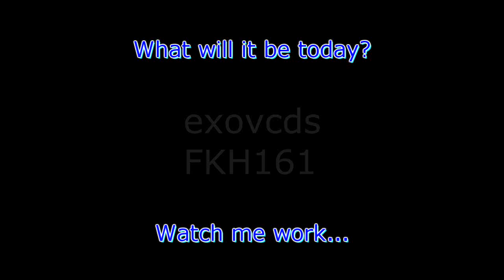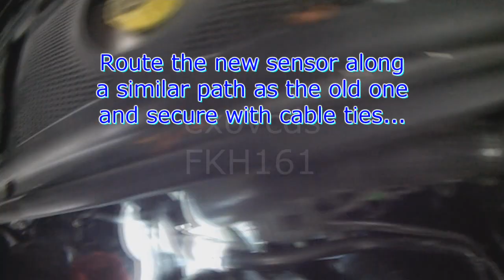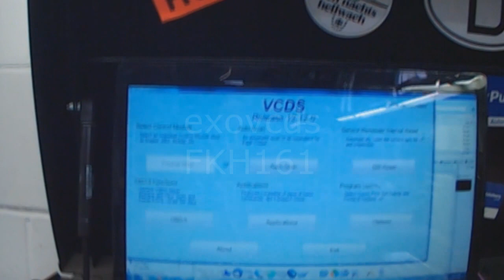Audi B5: 1.8T Crankshaft Position / Engine Speed Sensor Replacement